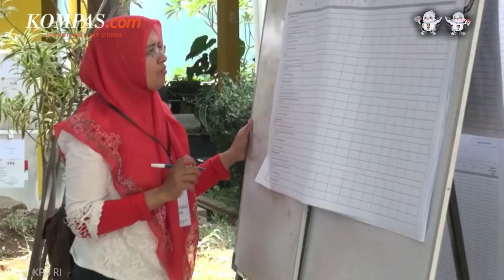Pernyataan Panglima TNI soal Netralitas Anggota pada Pemilu 2024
Panglima Tentara Nasional Indonesia (TNI) Laksamana Yudo Margono menjamin bahwa seluruh jajaran militer netral dalam pelaksanaan Pemilihan Umum (Pemilu) 2024.
Menurut dia, jika ada yang tidak netral, itu merupakan oknum dan bukan merupakan perintah dari atasan.
"Kalaupun ada oknum (tidak netral), itu bukan perintah atasan dan bukan komitmen kita. Ya kalaupun ada, mungkin ya oknum namanya kalau sampai ada tidak netral. Tetapi, kita sampaikan kepada seluruh jajaran untuk netral," ujar Yudo di Istana Wakil Presiden, Jakarta, Selasa (14/11/2023).

Video Jurnalis: Dian Erika Nugraheny
Penulis: Dian Erika Nugraheny, Krisian
Narator: Anneke Sherina Ramadhani
Penulis Naskah: Anneke Sherina Ramadhani
Video Editor:  Anneke Sherina Ramadhani
Produser: Abba Gabrillin